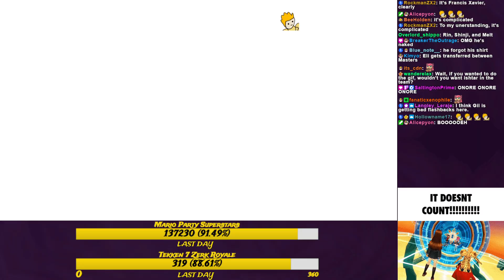A Tale of Cinderella Eli chan and Loli Stalin-chan - FGO Halloween Rising and Blue Archive